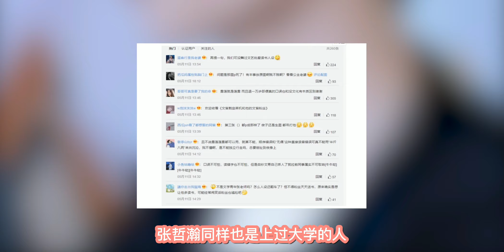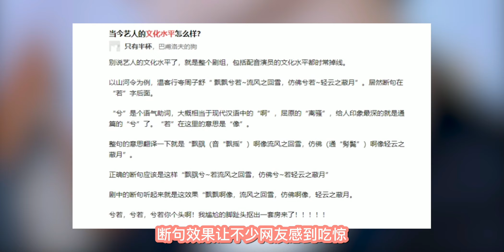九漏鱼代表不再属于王一博，真正的圈内文化沙漠，反而更容易被原谅